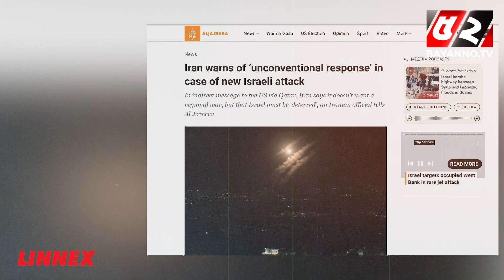যুক্তরাষ্ট্রকে কড়া বার্তা, পিছু হটবে না ইরান!| Iran | Usa | Israel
52TV (Bengal Television Limited) has the sole rights of all contents and it does not give permission to any business entity or individual to use these contents except Bayanno TV. This Channel is the Based-on News and Current Affairs. Every single content is created and managed by our team. Needed, Third-Party materials are also used with specific authorization and permission.

💡 Office Address:
Bengal Television Limited
437 Tejgaon Industrial Area, Dhaka-1207

💡ADDITIONAL KEYWORDS
52 TV channel, Bayanno News, Bayanno TV youtube, bayanno TV Bangladesh, Bayanno Television, channel 52